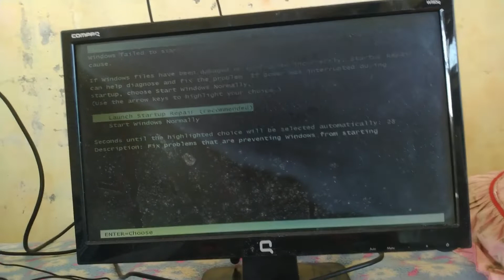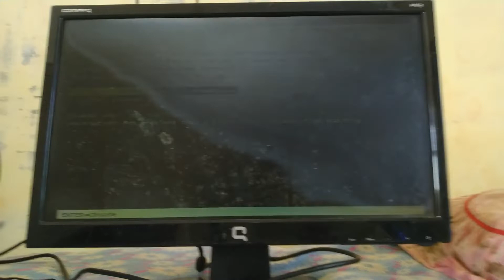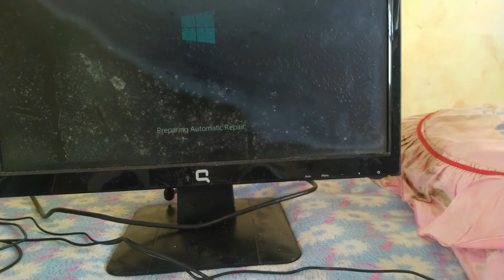CPU Hang Alias Sendat atau Tekang Jangan Dibuang Dulu, Chek Dulu Sebab Kematiannya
Bergabung dengan channel UHJ Banjar  untuk mendapatkan akses ke berbagai keuntungan dari @UHJ Banjar: Untuk Diklat TIK Online Bersertifikat 80 Jam 3 Bulan.
Topik  kita kali ini adalah:
UHJ Banjar,
UKJ Banjar,
Memperbaiki CPU Mati Total,Cara Menyervice CPU,CPU Hidup Mati,CPU Tak Bisa direstar,Komputer tak bisa dihidupkan,Cara mengecek kerusakan Komputer,Cara Memperbaiki CPU Mati Total,CPU Mati Total Jangan Dibuang Dulu,Chek Dulu Sebab Kematiannya,part1 CPU Kadang Bisa di Restats, Kadang Mati Total
Memperbaiki CPU Mati Total,Cara Menyervice CPU,CPU Hidup Mati,CPU Tak Bisa direstar,Komputer tak bisa dihidupkan,Cara mengecek kerusakan Komputer,Cara Memperbaiki CPU Mati Total,CPU Mati Total Jangan Dibuang Dulu,Chek Dulu Sebab Kematiannya,part1 CPU Kadang Bisa di Restats, Kadang Mati Total part1, CPU Hang Alias Sendat atau Tekang Jangan Dibuang Dulu, Chek Dulu Sebab Kematiannya

Dukungan untuk kebahagiaan, Cara mengecek kerusakan Komputer, Cara Memperbaiki CPU Mati Total, Cara Menyervice CPU, CPU Hidup Mati, CPU Tak Bisa direstar, Komputer tak bisa dihidupkan,